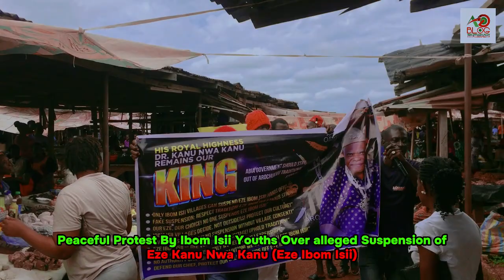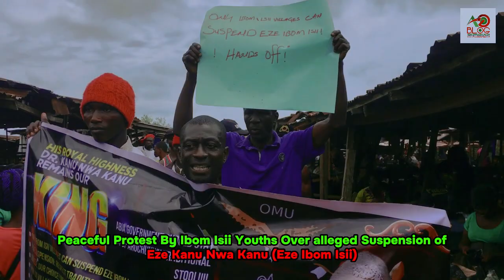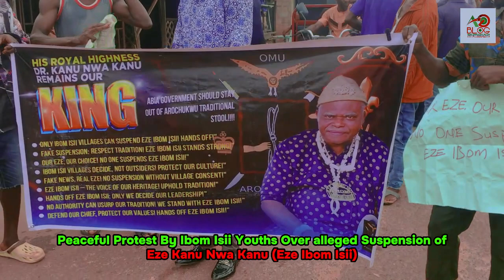IBOM ISII YOUTH LAUNCHES POTEST WELOVEEZEIBOMISII OVER ALLEGED GOVERNMENT SUSPENSION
Youth Protest in Arochukwu: Defending Tradition and Eze Ibom Isii

In this video, we bring you the highlights of an inspiring youth protest in Arochukwu, Abia State, where delegates from the six villages of the Ibom Isii kindred united to defend their cultural heritage and express unwavering support for Eze Kanu Nwa Kanu, the Eze Ibom Isii. The protest was triggered by the alleged suspension of Eze Kanu Nwa Kanu after he crowned Mazi Godwin Kanu Idei as the 9th King of Arochukwu Kingdom.

🔥 Join us as we explore the powerful messages seen on the placards carried by the passionate youth delegates:

👉 Don't miss the impassioned messages on these placards, which capture the spirit of the protest and the determination of the youth to protect their traditions and assert their rights. This movement signifies a growing commitment to preserving Arochukwu's cultural integrity.